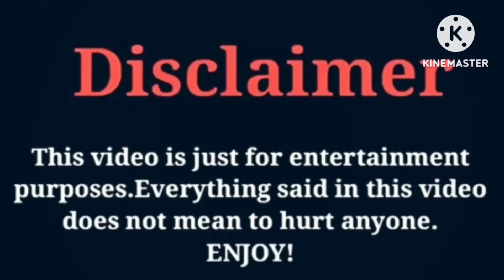Branson Tannerites VS Nathaly Cuevas | Lifestyle | Comparison | Interesting Facts